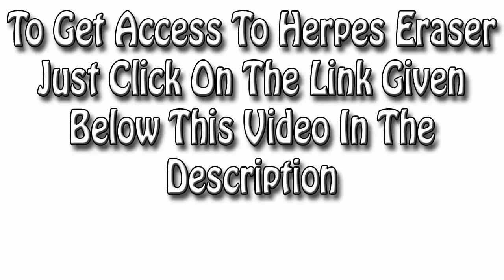Herpes Eraser | Best Ever Erase Herpes Program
HOW TO GET RID OF HERPES

The biggest and scariest thing which people believe about herpes is that it is incurable. But as a matter of fact Dr. Christine Buehler has burst this myth. Now you need not to worry about getting your sex life disturbed due to herpes. Yes, you are right that the drugs that are available in the market are of no use when it comes to curing herpes. These drugs take any, can just help you to deal with herpes symptoms only. These creams and ointments can just get you relief from the itching of cold sores and blisters. You can even get rid of the symptoms but these medications only suppress the disease because they never work on curing it. This program developed by Dr. Christine works on the direct cause of herpes and ending it because it works on destruction and removal of the herpes simplex virus from the body. This program consists of 109 pages of pure knowledge on how to cure herpes by just having some natural foods and simple food supplements that are easily available on that grocery store on the corner of your lane. This program is totally side effect free and cures you by using home remedies. This program shows much satisfactory results for most of the people suffering from herpes. Yes, a minority of the people can face some problems in getting complete benefit from this but it is only for a very small percentage. That is why this program comes with a 60 day money back guarantee.

Herpes
Erase Herpes
Erase Herpes Naturally
Natural Erase Herpes Program
HSV Eraser
Herpes Eraser